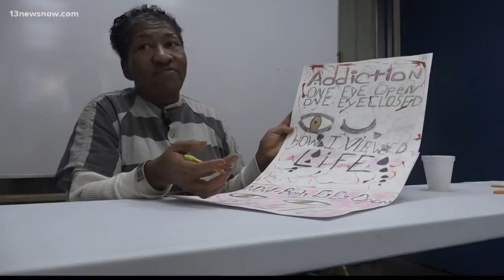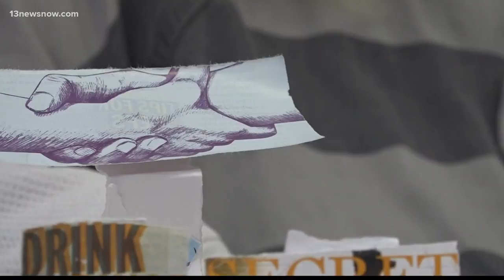The Chrysler Museum exhibit "Beyond the Block" shows art created by jail inmates in Hampton Roads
The Chrysler Museum in Norfolk is bringing back for the second year "Beyond the Block," which shows art created by jail inmates in Hampton Roads.